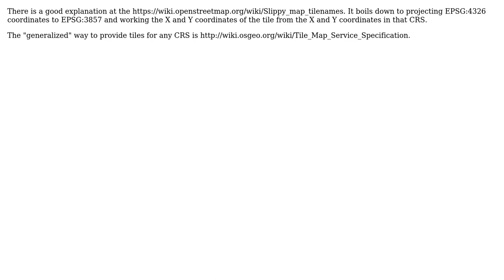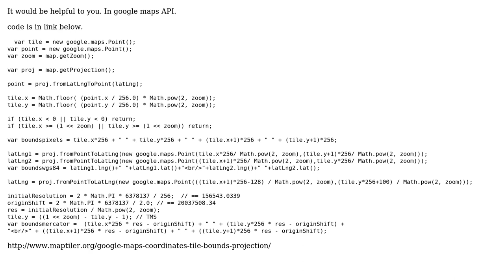GIS: How to convert non Web-Mercator coordinates to the tile Y, X, Z coordinates? (2 Solutions!!)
GIS: How to convert non Web-Mercator coordinates to the tile Y, X, Z coordinates?

With thanks & praise to God, and with thanks to the many people who have made this project possible! | Content (except music & images) licensed under CC BY-SA | Music | Images & others | With thanks to user wittich user min ad user IvanSanchez user Giacomo Catenazzi and the Stack Exchange Network Trademarks are property of their respective owners. You are responsible for your own actions.